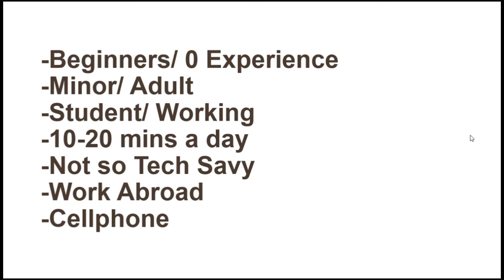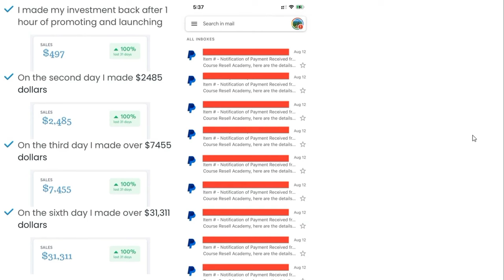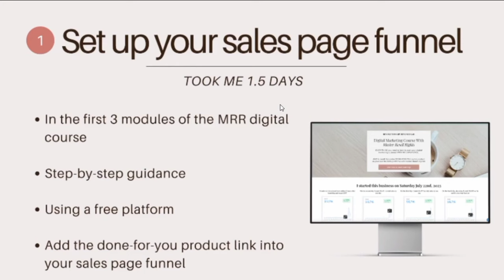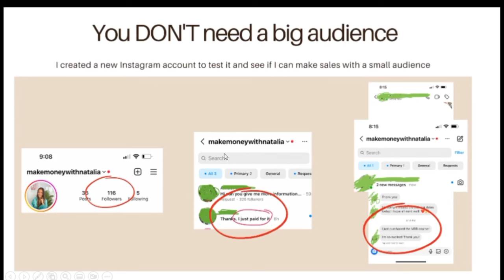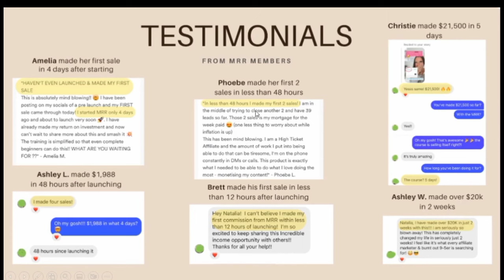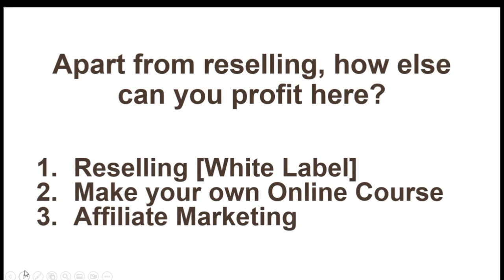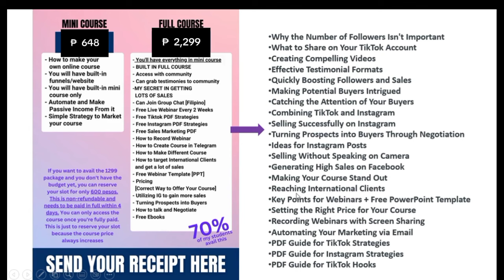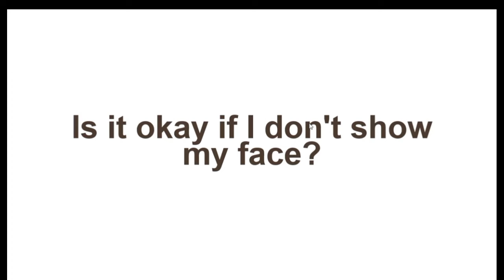MY SECRET SOURCE OF PASSIVE INCOME THIS 2024 | Cindetah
LET'S SPiLL THE TEA! ☕️🫖

You don’t need to start from scratch to build your own digital business 💫

My Course offers a wide range of high-quality and Digital products freebies that you can sell as your own and keep 100% of the profits.

My done-for-you products are perfect for anyone who wants to start an online business, or for those who want to add to their existing product line.  They are easy to download and resell 🎀

📌 Digital Products Creation Course For Filipinos

📌 Edit Your Photos Like a Pro